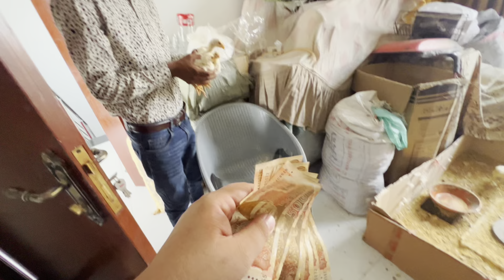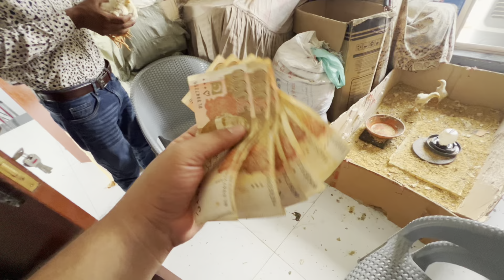New Chicks Be Chalay gaye, How to Grow Chicks At home,Start Hen Farming at home, Hsn Entertainment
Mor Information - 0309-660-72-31